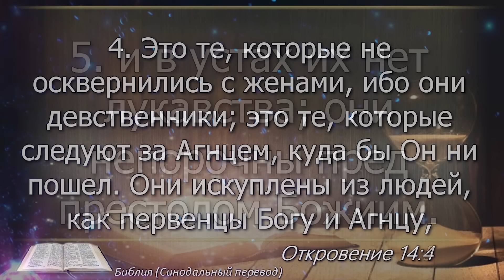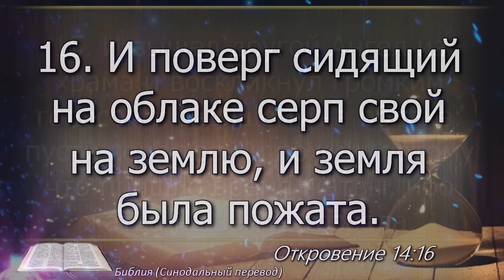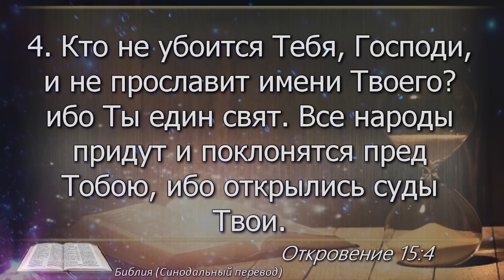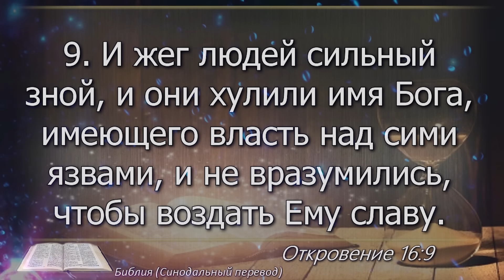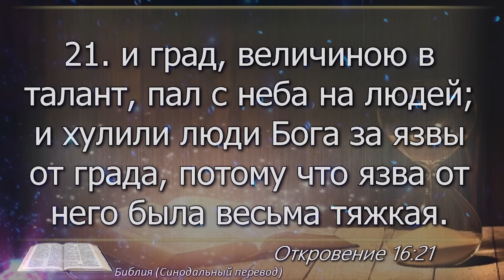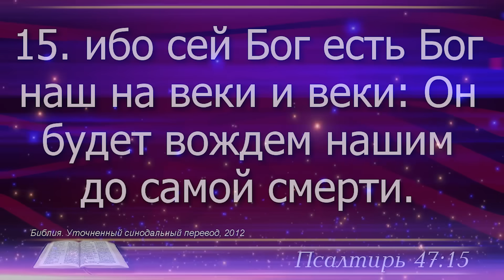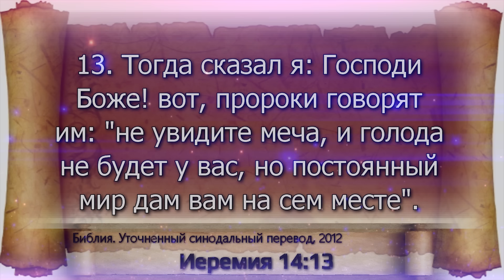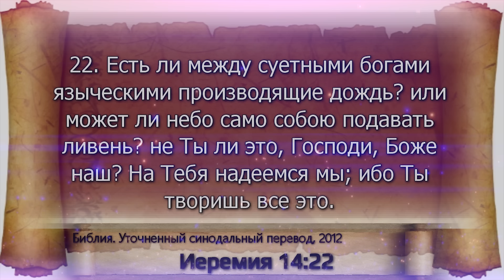План чтения Библии - 28 октября 2023 года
28 октября - Откровение 14, 15, 16, Псалом 47, Иеремия 14

0:00 – заставка
0:00:05 - Откровение 14
0:03:53 - Откровение 15
0:05:35 - Откровение 16
0:08:57 - Псалом 47
0:10:39 - Книга пророка Иеремии 14